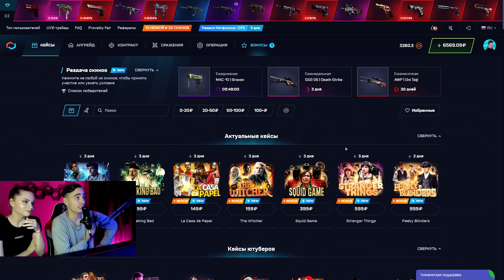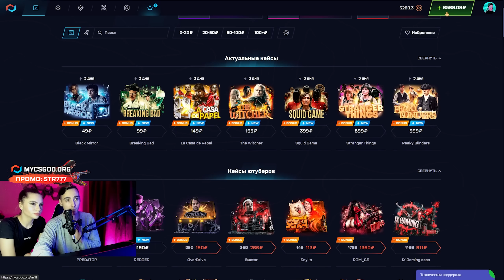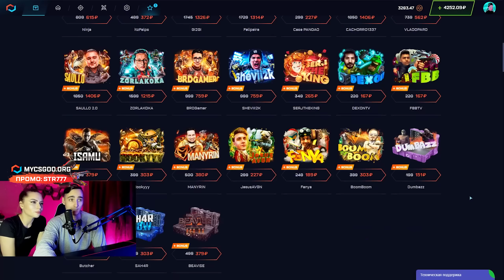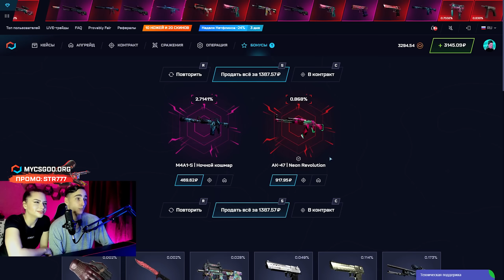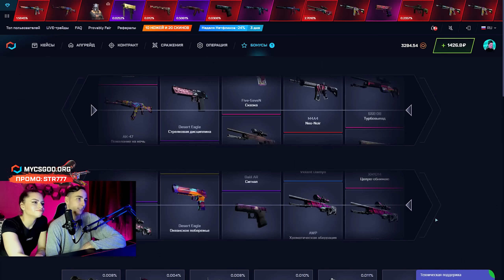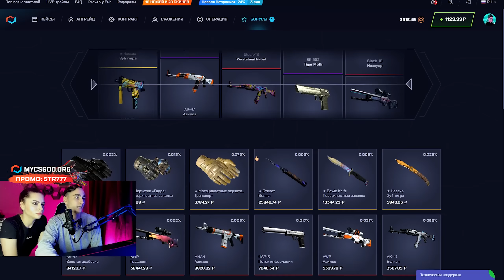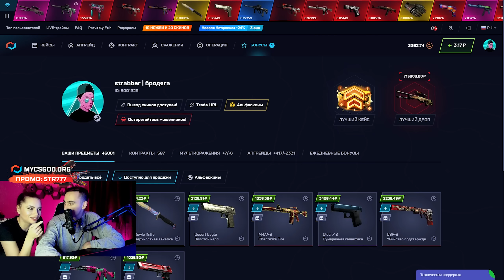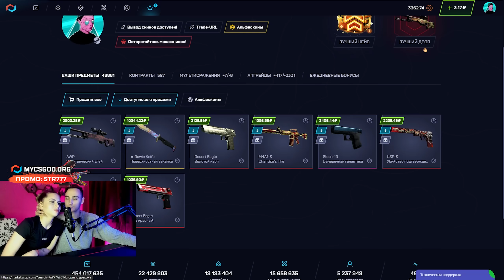❤️ Открываю Кейсы с ДЕВУШКОЙ - ВЫБИЛА НОЖ за 15 000 Рублей? | Сайт с Кейсами | CSGO Кейсы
Всем хай! В этом видосе я открою кейсы КС ГО с девушкой. Вернее, она будет открывать, а я только немного рулить и советовать. Как думаете, сильно сольет меня? Ахах. Я надеюсь, что мой любимый сайт с кейсами найдет классный дроп и для нее. Очевидно, что я говорю про MYCSGO. Это лучший сайт с кейсами КС ГО на сегодня, поэтому играть будем именно здесь! Надеюсь, Лера разберется и сможет быстро найти лучшие кейсы CSGO. А если и вы хотите крутануть CSGO кейсы, чекайте ссылку и промик ниже и в закрепе:

Уоу! А ведь мы даже не крутили топ кейсы КС ГО! Почти не трогали фарм-кейсы, не заходили в актуалочки, и все равно выпал офигенный дроп! Нож из кейса КС ГО не каждый день увидишь, но сегодня как раз тот самый случай! И не забывай юзать мой промик на MYCSGO. Удачи!

Тайм Коды:
00:00 - открываем кейсы с женой
01:50 - жена сливает
04:25 - выпал ДРОП на 3000
04:58 - ОГО! снова ДРОП на 6К
06:02 - ЧЕГОО? выпал НОЖ за 10К
07:15 - плюс AWP за 2500 на сдачу
07:41 - считаем окуп

кс го кейсы
csgo кейсы
сайт с кейсами
лучший сайт с кейсами кс го
лучшие кейсы csgo
топ кейсы кс го
нож из кейса кс го
кейсы кс го с выводом
кейсы со скинами кс го
открыл кейсы кс го